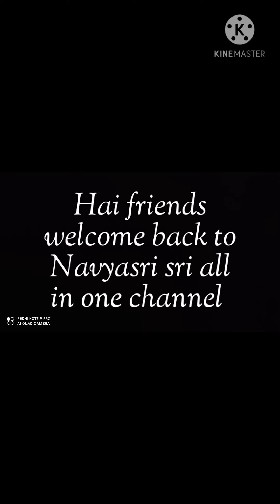బియ్యపు పిండితో ఇలా ఇంట్లోనే ఈజీ గా నువ్వుల చెక్కలు(karamappadalu)చాలా క్రిస్పి గా తయారుచేసుకోండి 👌